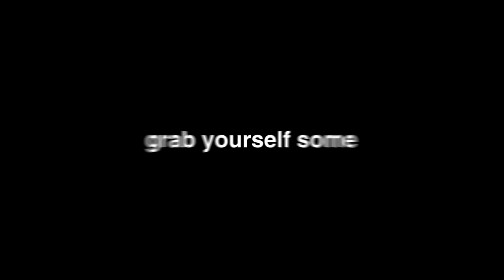I Fooled my Friend with an IMMORTAL Mod on Minecraft...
I Fooled my Friend with an IMMORTAL Mod on Minecraft... w/ Doni Bobes - Minecraft